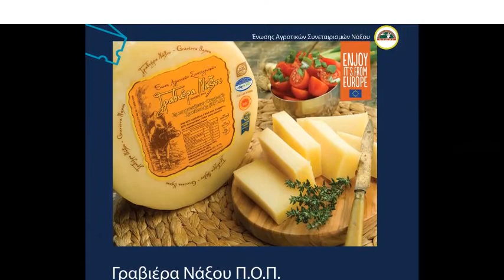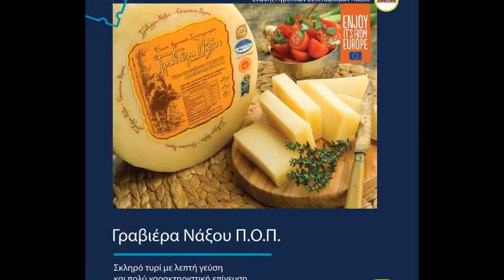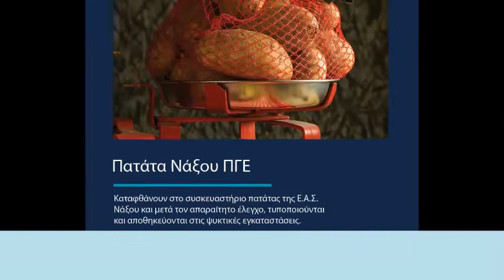Ο Aegean Voice ανακαλύπτει τους «Μικρούς Θησαυρούς της Ευρώπης»!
Η Νέα ΠΑΣΕΓΕΣ, ο συντονιστής φορέας των Αγροτικών Συνεταιριστικών Οργανώσεων της Ελλάδας, «τρέχει» το τριετές πρόγραμμα «Μικροί Θησαυροί της Ευρώπης» (με την υποστήριξη της Ευρωπαϊκής Επιτροπής).
Κύριος σκοπός του εν λόγω προγράμματος είναι οι καταναλωτές να γνωρίσουν καλύτερα τα ελληνικά αυθεντικά συνεταιριστικά προϊοντα Π.Ο.Π. (Προστατευόμενης Ονομασίας Προέλευσης) και Π.Γ.Ε. (Προστατευόμενης Γεωγραφικής Ένδειξης) καθώς και τους συνεταιρισμούς παραγωγών που τα φέρνουν στο τραπέζι μας.
Μάλιστα, στο πρόγραμμα συμμετέχει, ανάμεσα σε άλλους συνεταιρισμούς και η Ένωση Αγροτικών Συνεταιρισμών Νάξου, με τα δύο ξακουστά, πιστοποιημένα και... νοστιμότατα προϊόντα της: την Γραβιέρα Νάξου Π.Ο.Π. και την Πατάτα Νάξου Π.Γ.Ε.!
Το πρόγραμμα υλοποιεί, για λογαριασμό της Νέας ΠΑΣΕΓΕΣ, η εταιρεία Foodstandard, ο ιδρυτής και Διευθύνων Σύμβουλος της οποίας, κ. Στέλιος Δρυς, μίλησε στον Aegean Voice 107,5 και στην εκπομπή «Τα Νέα της Ένωσης... και όχι μόνο!» και έδωσε όλες τις λεπτομέρειες που πρέπει να ξέρουμε για τους «Μικρούς Θησαυρούς της Ευρώπης».
Παράλληλα, ο κ. Δρυς αναφέρθηκε και στο καινούργιο Τυροκομείο που ετοιμάζει η Ένωση Αγροτικών Συνεταιρισμών Νάξου – ένα project, στο οποίο την βοηθά η Foodstandard.